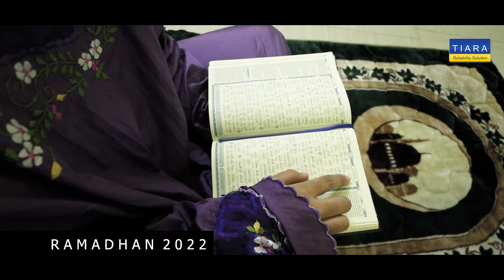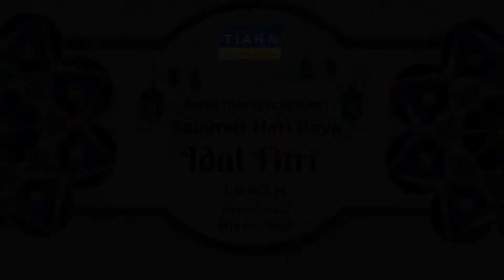Ucapan Selamat Idul Fitri 1443 Hijriyah PT Tiara Vibrasindo Pratama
Kami segenap keluarga besar PT Tiara Vibrasindo Pratama tulus hati mengucapkan “Selamat Hari Raya Idul Fitri 1 Syawal 1443 Hijriyah”. Semoga silaturahmi yang baik dapat selalu terjaga. Mohon dibukakan pintu maaf yang seluas-luasnya dan semoga kita bisa bertemu dengan Ramadhan di tahun yang akan datang.

Taqabbalallahu Minna Wa Minkum Taqabbal Ya Karim, Semoga Allah menerima puasa dan amal kita semua serta  melimpahkan Taufik dan HidayaNya kepada kita semua.

PT TIARA VIBRASINDO PRATAMA